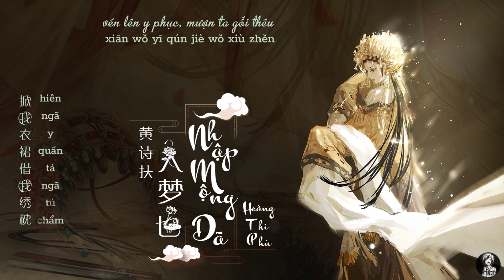Vietsub || Nhập Mộng Dã - Hoàng Thi Phù | 入梦也 - 黄诗扶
. Khúc: 入梦也 | Nhập Mộng Dã
. Chuyên tập: (A) 入梦也 | (A) Nhập Mộng Dã
. Tác khúc: 黄诗扶 | Hoàng Thi Phù
. Tác từ: 左木修 | Tả Mộc Tu
. Biên khúc: 黄诗扶, 李大白 | Hoàng Thi Phù, Lý Đại Bạch
. Chỉ đạo côn khúc: 邵天帅 张鹏 | Thiệu Thiên Soái Trương Bằng
. Sắc Không: 双笙 | Song Sênh
. Giả Bảo Ngọc: 妖扬 | Yêu Dương
. Diễn xướng / OS/ Lâm Đại Ngọc/ côn khúc : 黄诗扶 | Hoàng Thi Phù
. Phân quỹ/ hỗn âm: 幺唠 | Yêu Lao
. Thu âm: BOB 后权宝 @ 行人 Studio | BOB Hậu Quyền Bảo @Hành Nhân Studio
. Xuất phẩm: 万象凡音 | Vạn Tượng Phàm  Âm
__ Cùng người gọi một tiếng âu yếm . Tiến vào cơn mộng. Dạo đầu __
. Mp3:
. Artist: không rõ
Font:
Tiếng Việt: UVF Kewl Script, Rokkitt Medium, Rokkitt Medium
Tiếng trung: Classical lotus Font-Simplified Chinese
Vui lòng không mang video và bản dịch đi nơi khác.